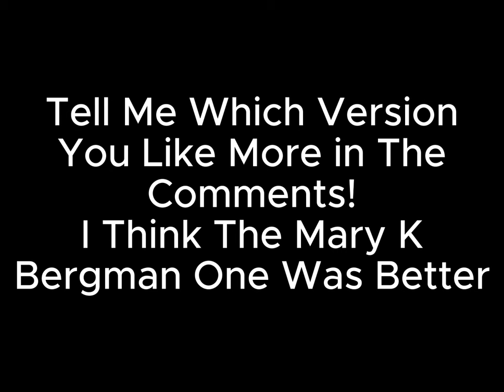Fairly Oddparents Timmy Pilot Voice Comparison! (Mary K Bergman and Tara Strong)